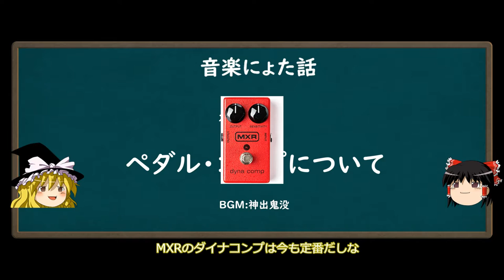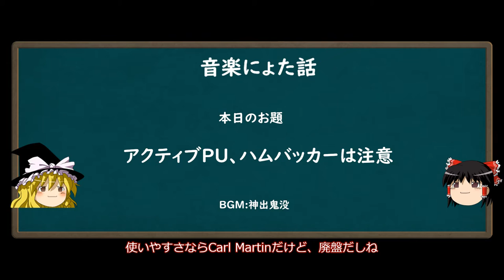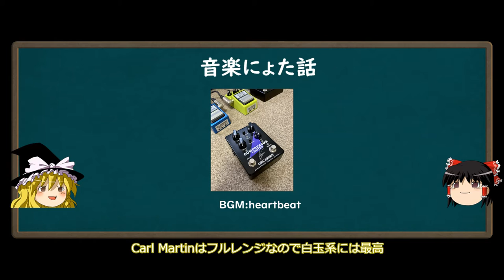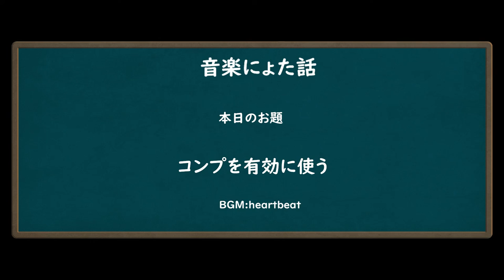ゆっくり忘備録～ペダルコンプについて～ギター音作り、DTM、録音向け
今回はペダルコンプについて
音の粒を揃えるためではなく、質感のために使うべきという話と
スレッショルドがあるものを選んだ方が使いやすいという話

使用機種やおすすめも紹介

使用BGM
神出鬼没